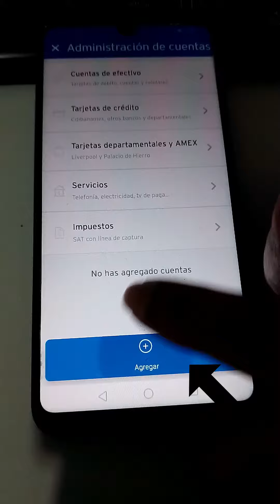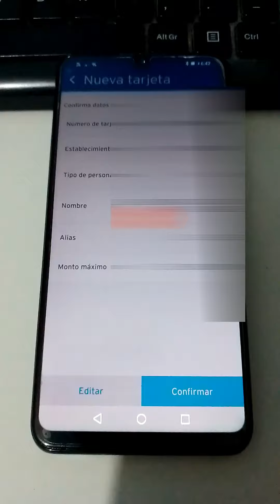¿Cómo Dar De Alta o Registrar Una Cuenta - Destinatario De Otro Banco Desde La App De Citibanamex?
Si necesitas realizar una transferencia a una cuenta, contacto o destinatario de otro banco desde la app de Citibanamex, primero tienes que registrar la cuenta o tarjeta. Te muestro como se hace en este video tutorial de la app del banco Banamex.